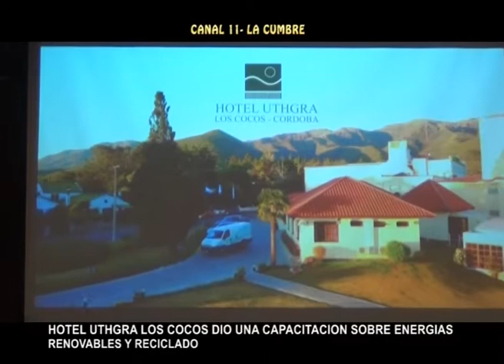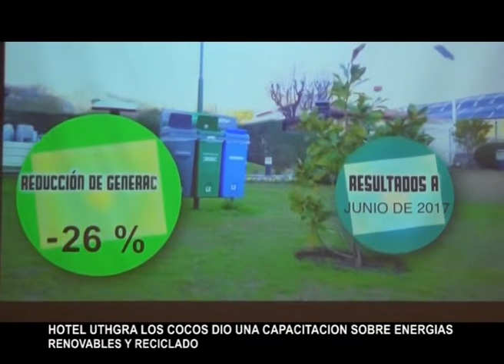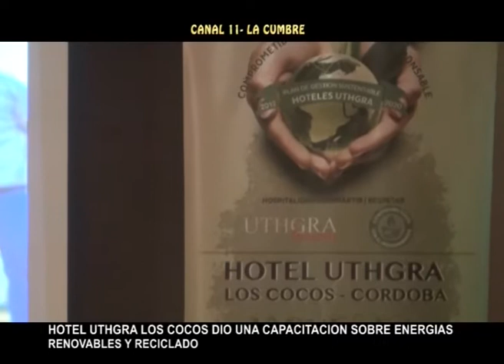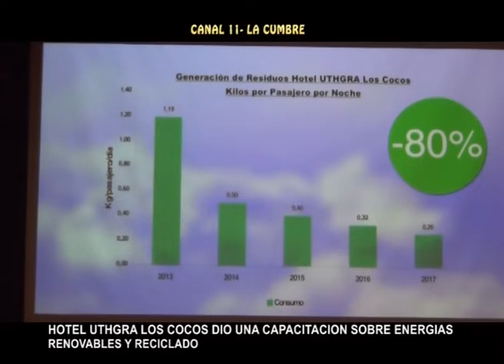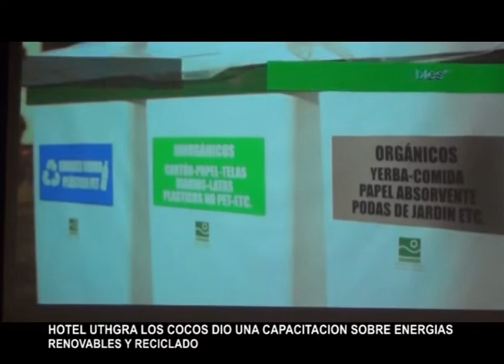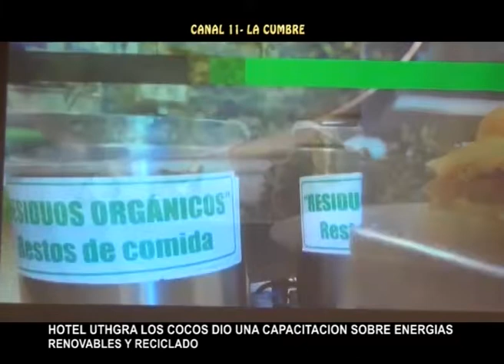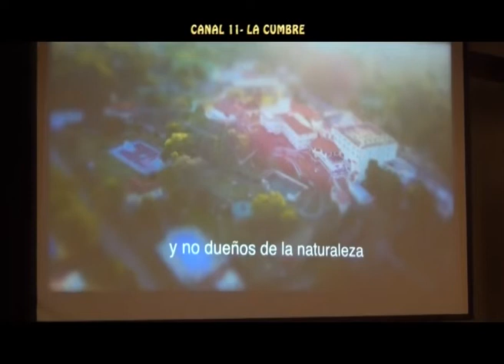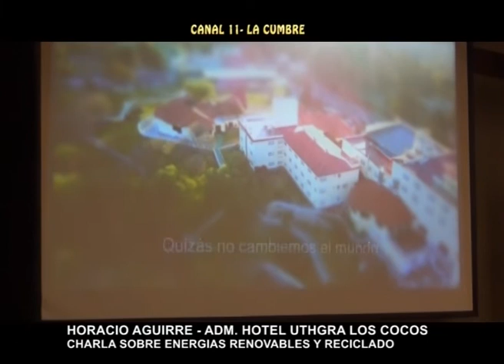UTHGRA LOS COCOS CAPACITA SOBRE RECICLADO Y ENERGIAS RENOVABLES